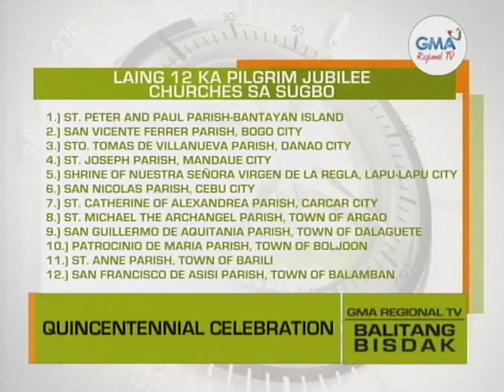Balitang Bisdak: Pagbukas sa 500 Years of Christianity sa Pilipinas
Dungan nga gibuksan sa mga parokya sa Archdiocese sa Sugbo ang 500 Years of Christianity sa Pilipinas. Usa na niini ang pag-abli sa Holy Door ug ang pagbendisyon sa Jubilee Cross alang sa indulhensya.